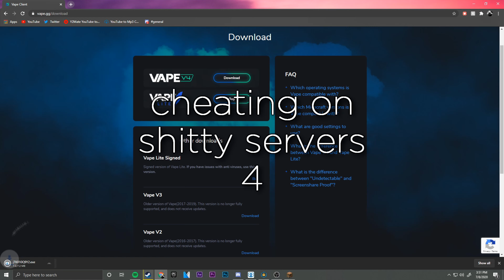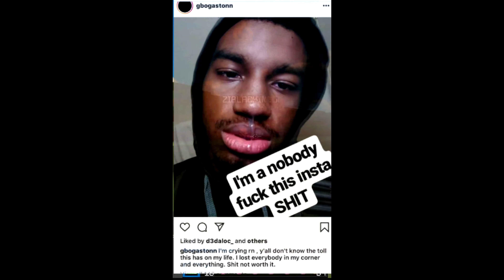Using vape v4 again... (COSS #4) (zuiy edition)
i aint finna get caught i aint finna fold